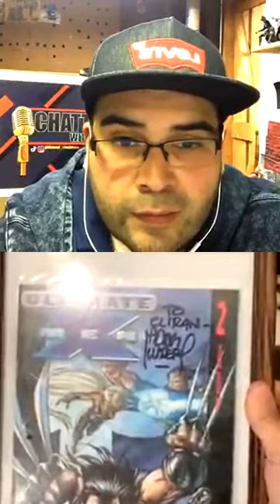Chatting With Zim episode 16 Featuring eli @eli sketchbook pt2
An artist Instagram stream hosted by @thereal_zimzimma I chat with other Instagram artist to find out more about them.
 In episode 16 pt2, we keep chatting with Eli (@eli_sketchbook) a chibi style artist from Isreal. Awesome guy, we spoke about favorite characters, talked about artist tools, and found out what powers we would love to have.
What powers would you have? what powers did i choose? answer for a chance to win a free sketch of your choice.